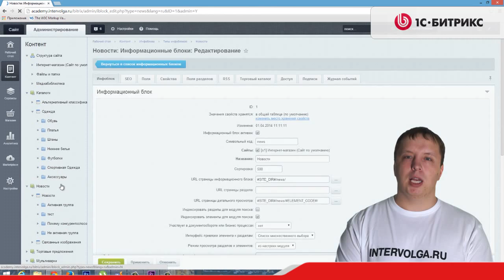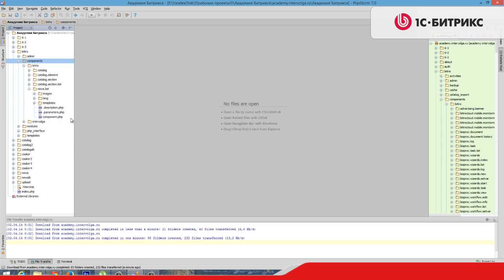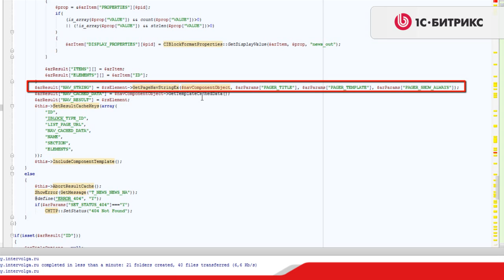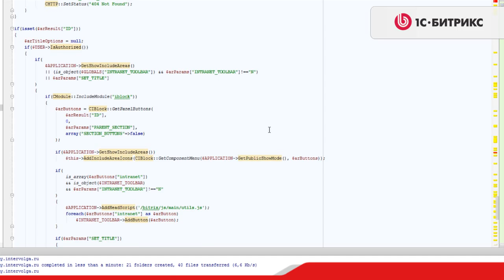3.5 Урок- Инфоблоки - Проектирование-Проектирование и выборка типовых данных-Часть 1, видео 1/8